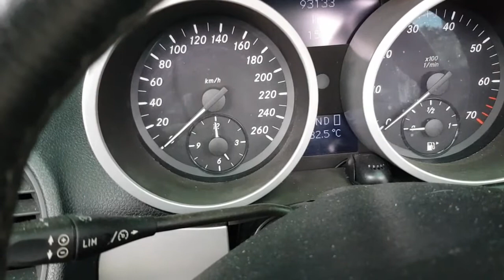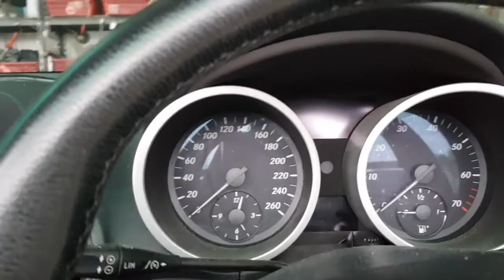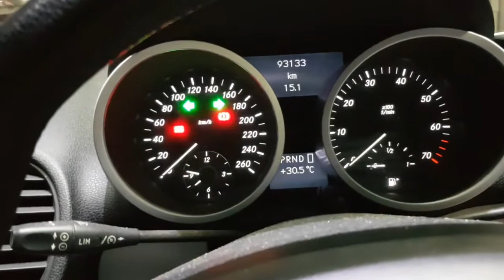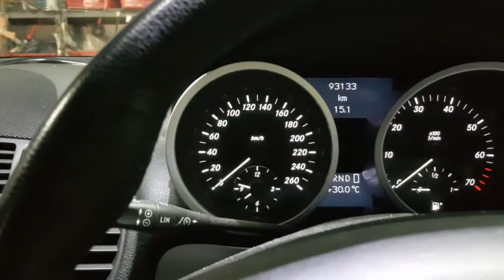My Merc SLK - remote start problem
remote start on my  car.